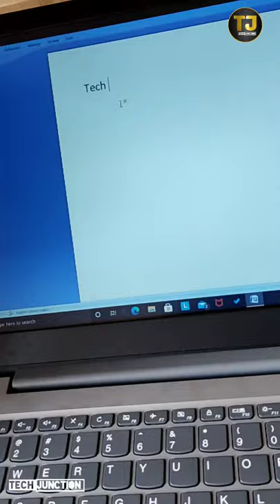Backspace Key vs Delete Key | Computer Knowledge | Part - 4